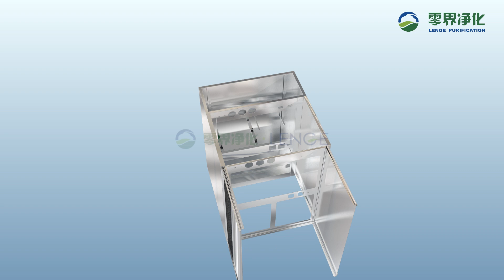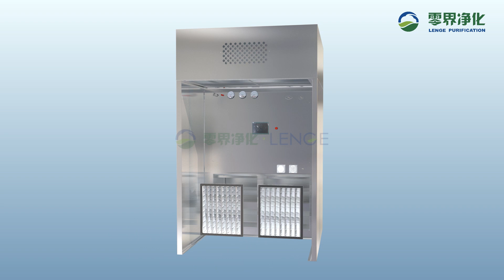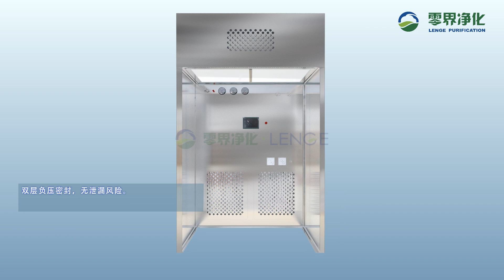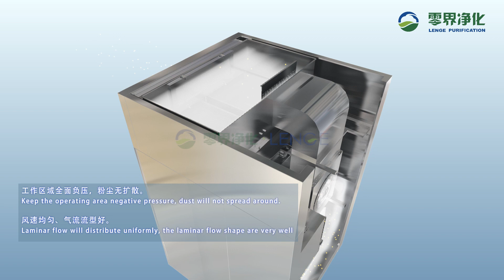LENGE - professional Weighing Booth manufacturer in China